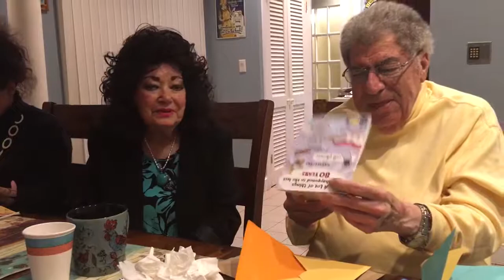Al Harary 80th Birthday: reading card from Chaya (Helen) Blitzer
Things that have happened in the last 80 years